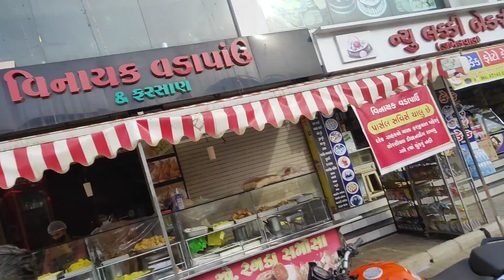Photoshoot and droneshoot | vinayak rokde | after lockdown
Drone for rent :- NIKUNJ PRAJAPATI
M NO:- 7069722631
Camera for rent :- VINAYAK ROKDE
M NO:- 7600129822